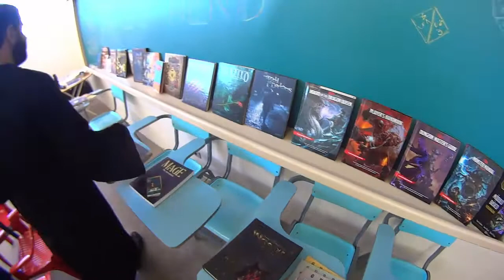Dreams World 2017 Sonic na Sala Nerd de Card Games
Confira a mensagem da SEGA sobre monetização do Youtube:

Customer Service"